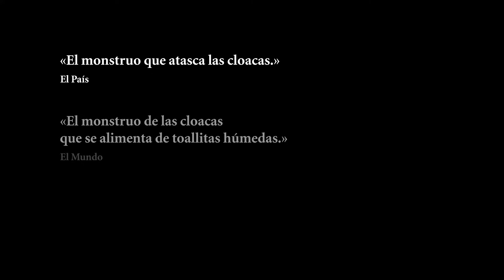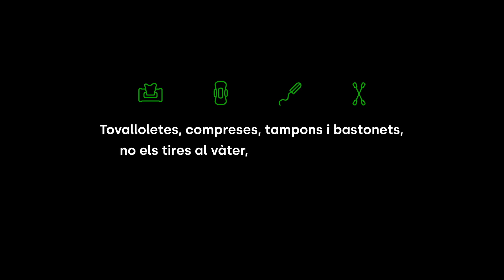Campanya Àrea de Medi Ambient: El Monstre del Clavegueram